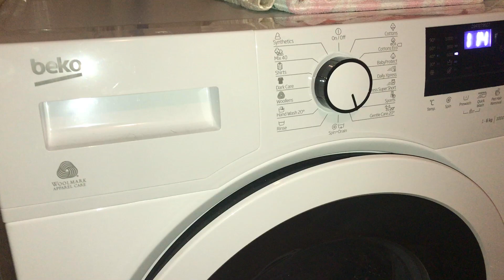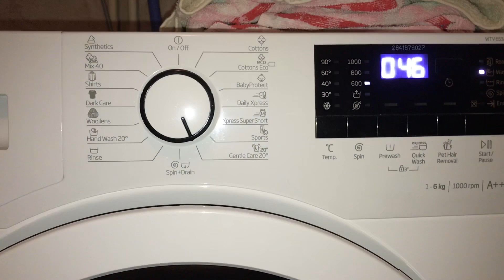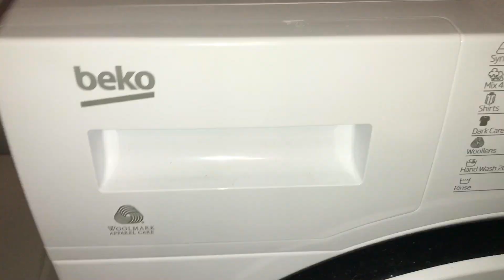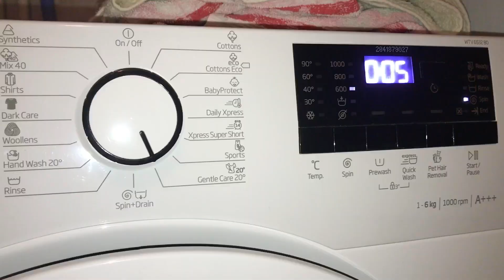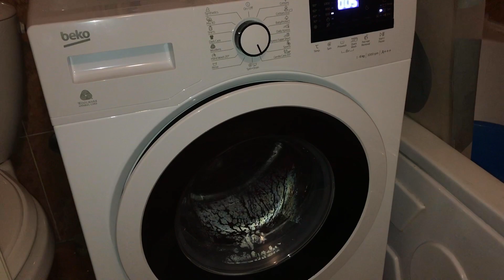Beko WTV6532B0: GentleCare 20 (complete cycle)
Enjooy :)
Note how it does cool down at 2:10 and how after that tumbles switched to delicate till end the of the cycle